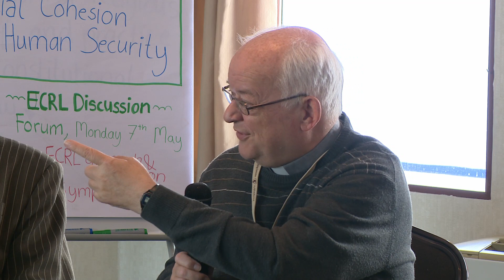European Council of Religious Leaders - Symposium 2018 (Panel discussions)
The Role of Multi-religious Cooperation in Social Cohesion and Human Security
European Council of Religious Leaders Symposium Tuesday 8th May 2018
Panel of Hungarian religious leaders – to discuss multi-religious cooperation in Hungary

Róna Tamás - Rabbi of the Great Plain Region of Hungary (not Budapest)
Dr. Bölcskei Gusztáv - Bishop of the Hungarian Reformed Church
Sulok Zoltán - President of the Hungarian Muslim Church
Kiss Ulrich SJ - Jesuit Monk
Mérő Mátyás (Madhupati Dāsa) - Vaishnava pastor

Chaired by Bishop Martin Hein (Evangelische Kirche in Deutschland)

Questions to panel from audience and responder

It is evident that the changing political, social and demographic dynamics in contemporary Europe present some of the biggest challenges for a generation to European citizens, communities and governments. Arguably the most pressing problems are: increased migration across continents; the rise of popular nationalism and associated; xenophobia, economic inequities and social exclusion; and the rise of religious extremism. More religion specific issues which are also of great importance include the freedom of religious practice and belief, and role of religion in the public space and discourse. Many of these challenges present a substantial threat to social and community cohesion; have significant implications for human security; as well as an apparent ethical/religious/spiritual dimension.

Religions role in many of these challenges is often ambiguous: for example it is often implicated in extremism and violence, but is also a vital positive resource in welcoming the increasing numbers of migrants into European community. However, as a result of the increased relevance of religion to many of the contemporary problems (both in a positive and negative sense), pan-European institutions and organisations, and national governments, increasing expect, and sometimes demand, a response from religious leaders and communities.

In recognition of the important role religion can and should play in tackling many of these contemporary challenges, this special symposium hosted by the European Council of Religious Leaders will examine and report on the role of multi-religious cooperation in enhancing community cohesion and human security. Drawing on the wisdom of some of Europe’s senior religious leaders, experts and academics in the field, as well as real-life examples from several European countries, this symposium will explore how religion might support and enhance efforts to break down negative stereotypes, create unanimity where deep division currently exists, and contributing to safe, peaceful and cohesive societies and communities in Europe today.